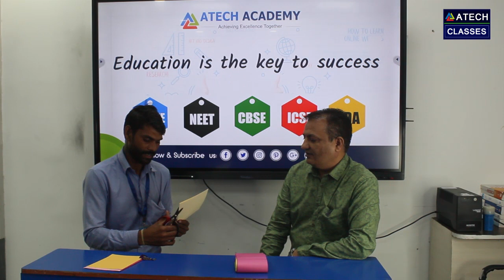If your child is creative but doesn't know from where to start? Watch this video & start learning!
Arts and Crafts  Creativity by Kala Rai

ATECH ACADEMY
Touching Lives Forever

8th | 9th | 10th | +1 | +2

IITJEE | NEET | MEDICAL

ATECH ACADEMY is a fast, simple and fun app that I use for learning and growing everyday.